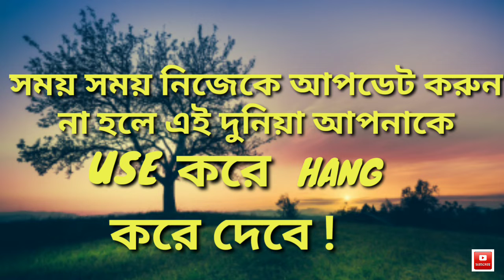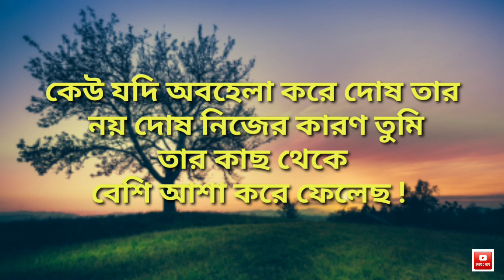যে তোমাকে প্রকৃত ভালোবাসে সে তোমার সাথে এই কইটি আচার প্রকাশ করবে / motivation quote in bengli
যে তোমাকে প্রকৃত ভালোবাসে সে তোমার সাথে এই কইটি আচার প্রকাশ করবে

          Powerful Motivational Quotes in Bengali New || Heart Touching Inspirational Speech in Bengali.

Bangla Powerful Quotes.

how to make motivation videos on YouTube। how to make motivation video in hindi
How to make joy dey channel
 YouTube channel how to make motivat learning video
your queries-
how to make motivat learning Amal fast
how to make motivat learning  fast at home
how to make motivat learning fast at home in hindi
how to make motivat learning fast at home in bengli
how to make motivat learning
How to make joy dey
আসলে কেউ সুখী নয়
আসলে কেউ সুখী নয় লিরিক্স
আসলে পৃথিবীতে কেউ কারো নয়
আসলে কেউ ভুলে না

motivat learning motivation # motivation joy dey channel